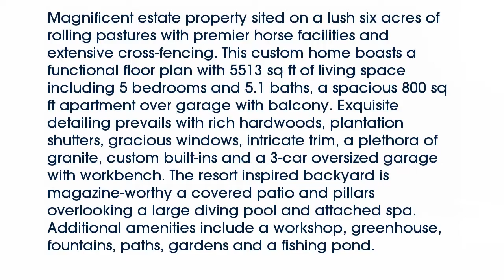Real estate for sale in Keller Texas - MLS# 13795887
1433  Mount Gilead Road
Keller Texas 76262
MLS# 13795887

1433  Mount Gilead Road
Keller Texas 76262
MLS# 13795887

Magnificent estate property sited on a lush six acres of rolling pastures with premier horse facilities and extensive cross-fencing. This custom home boasts a functional floor plan with 5513 sq ft of living space including 5 bedrooms and 5.1 baths a spacious 800 sq ft apartment over garage with balcony. Exquisite detailing prevails with rich hardwoods plantation shutters gracious windows intricate trim a plethora of granite custom built-ins and a 3-car oversized garage with workbench. The resort inspired backyard is magazine-worthy a covered patio and pillars overlooking a large diving pool and attached spa. Additional amenities include a workshop greenhouse fountains paths gardens and a fishing pond.